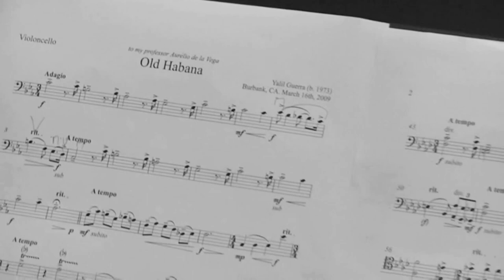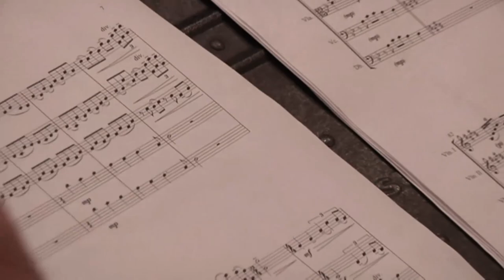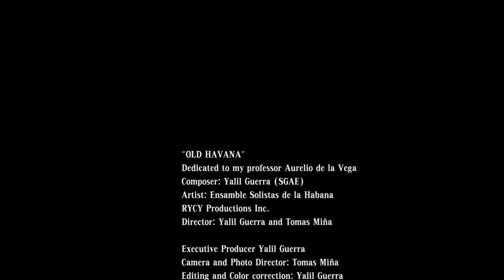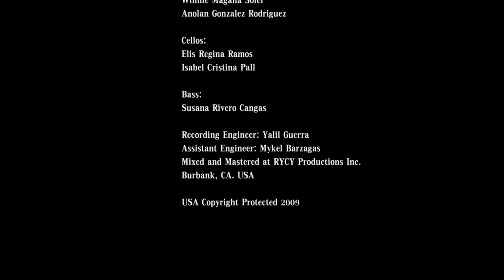Cuban Classical Music by Yalil Guerra: "Old Havana" for String Orchestra.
"Old Havana" by composer Yalil Guerra (2009). Performed by Ensamble Solistas de la Habana, conducted by Iván Valiente. Music included in the Latin Grammy nominated album "Old Havana Chamber Music Vol I". Director: Tomás Miña. Producer: Yalil Guerra.